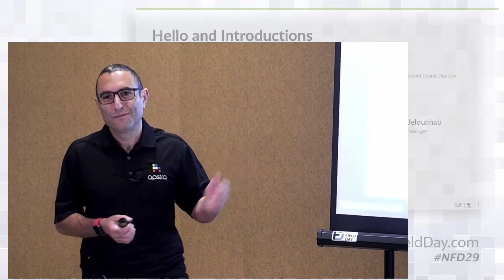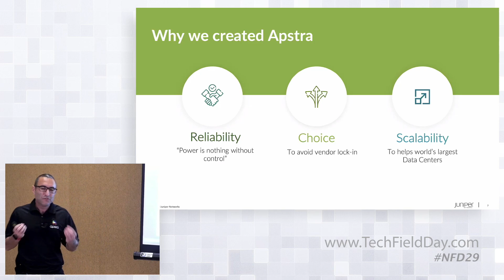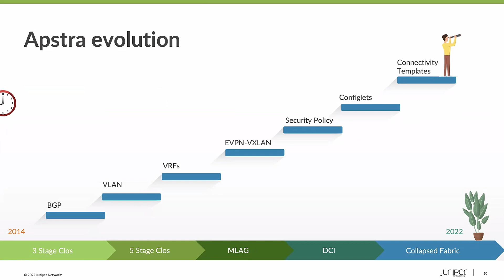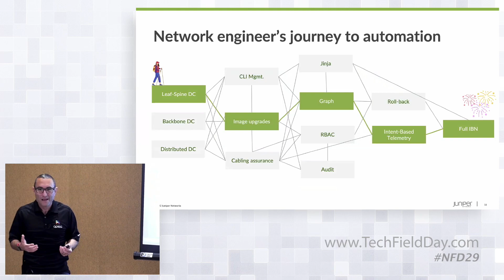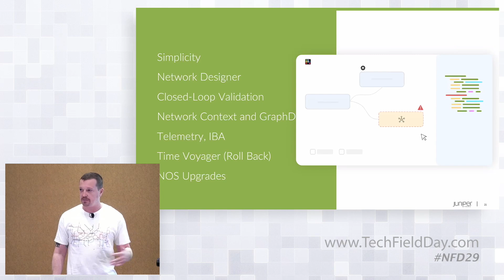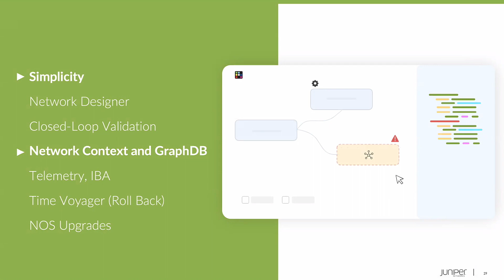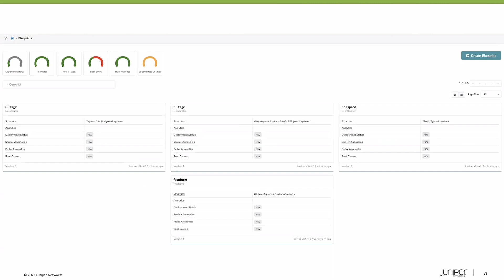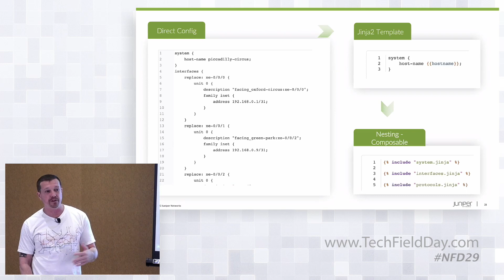Juniper Apstra Overview Featuring New Apstra Freeform Flexibility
During uncertain times, your data center network's reliability, speed, and flexibility are more critical than ever. In this session, you'll hear how Juniper Apstra management and automation software has evolved to meet changing business needs. You'll also learn how our latest, innovation, Apstra Freeform, adds even more flexibility.

Presented by Mansour Karam, VP Products and Apstra Co-Founder, and DJ Spry, Product Management Senior Director. Recorded at Networking Field Day 29 on September 8, 2022. for more information.